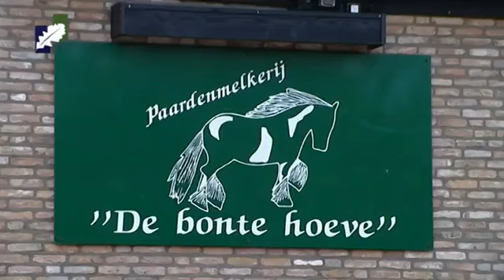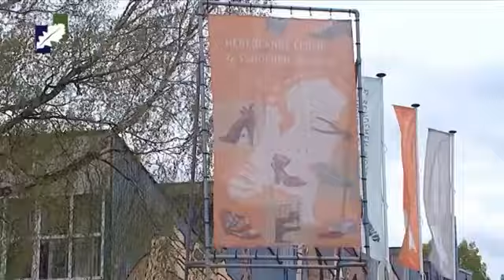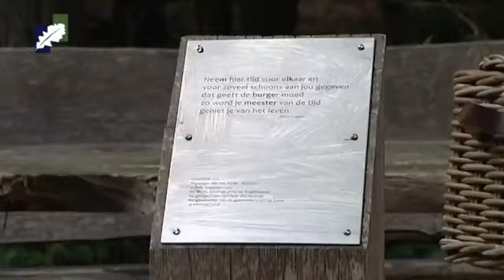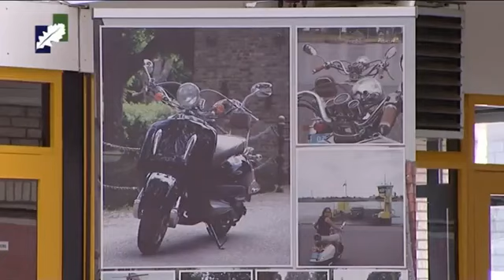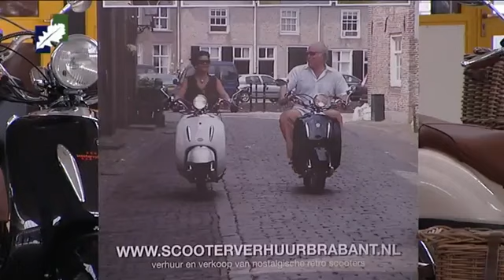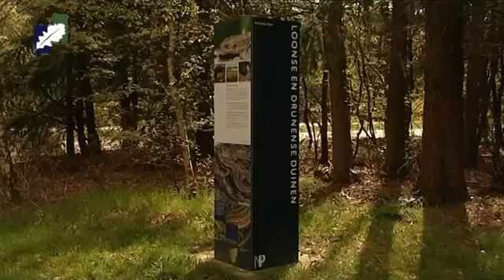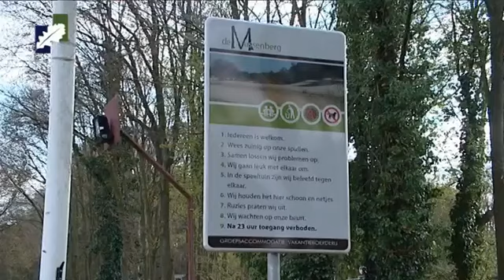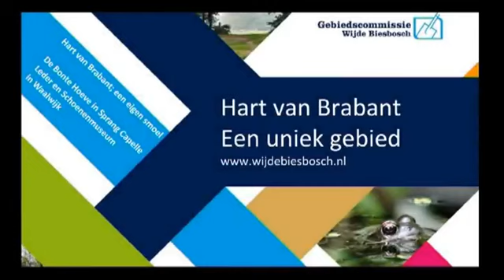Recreatie en Toerisme